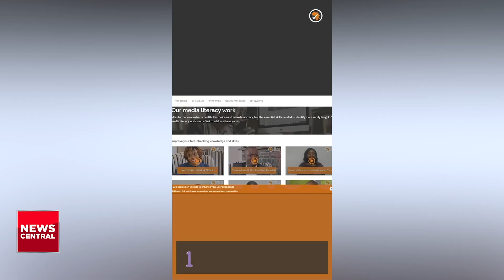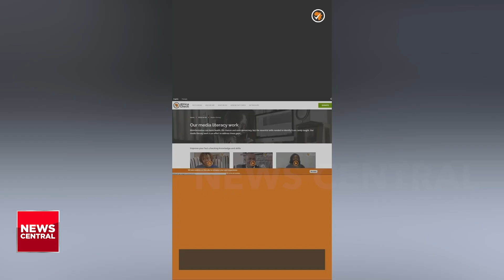The Proof: Senegal Protests or Political Manipulation?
In this episode of The Proof, powered by Africa Check, we dive deep into a video circulating online allegedly showing protests in Senegal following President Macky Sall's decision to postpone the elections originally scheduled for this month.

Join us as we dissect the footage, analyze its authenticity, and uncover the truth behind the scenes. Don't miss this insightful investigation into whether these protests are genuine expressions of public discontent or part of a larger political manipulation.

Host: Dashen Hussaina Usman
Guest: Kirsten Cosser, Researcher, Africa Check